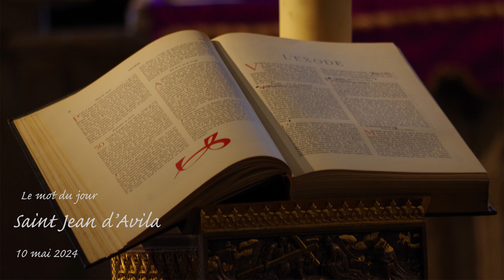Mot du jour - Saint Jean d'Avila - 10 mai 2024